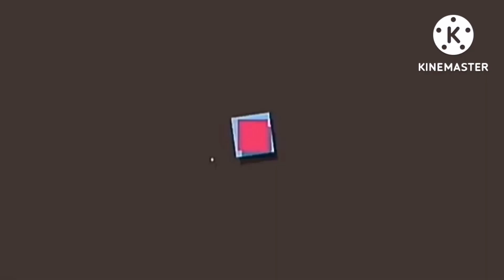Diferença entre a touca lace front e touca lace wig(truques e Dicas) 🤔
Touca lace front, é mais usado hoje em dia  porque  tem um acabamento mais natural,porem usando uma peruca lace fronte é muito mais caro porque o trabalho que tem, a peruca feita com touca lace Wig é  a tradiçional, coloca o cabelo desde atraz da touca até à frente e fazer o acabamento que desejamos, com o fechamento no meio ou esquerda ou direita. ❤️